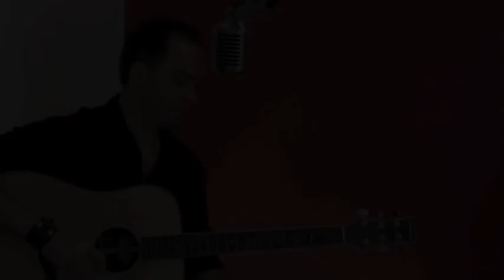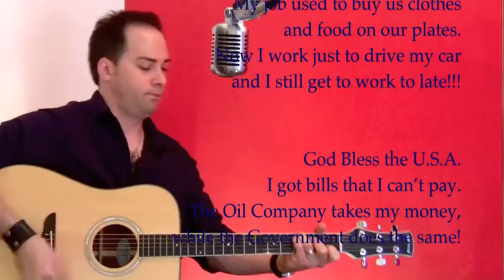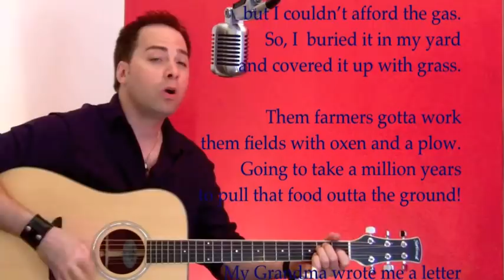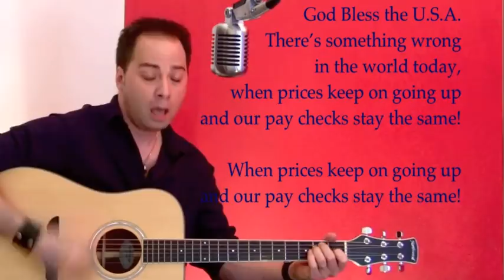Hutch - God Bless The Bills I Pay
Since summer hit, I've been as motivated to finish my new album as a snail is to run a marathon.  Since mid-August I've found my groove and I've been feverishly working on mixing the first song.  Over 30+ hours into it, it is finally done...and I need a serious break!!!

I had an idea to make a video for a song on my last album...the tunes called, 'God Bless The Bills I Pay'.  My ears need a break and my mind so I set up the camcorder and went to work.  It's really nothing visually to look at, but I figured the lyrics would keep most people watching it.

It's a simple folk song that I wrote back when a gallon of gasoline was over $4.50...ridiculous if you ask me.   I know that the price is now steady at $2.75 per gallon...but I still think it unacceptable.  Seeing that there are countries out there paying next to nothing for this life blood.  Can we say, 'Conditioning'?

Anyway, it was a way for me to let off some steam and do something else beside mix, mix, and mix!!!  I hope you enjoy it, if not...well, I'm sure you can waste more of your time on Farmville!!!

Until next time...All my best, Hutch